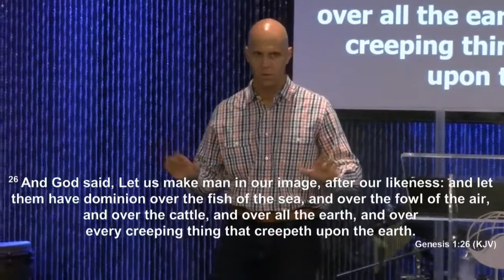How to Walk in the Spirit - Spiritual Awareness - 2018-09-06 Thursday